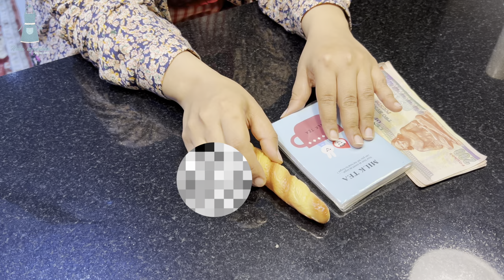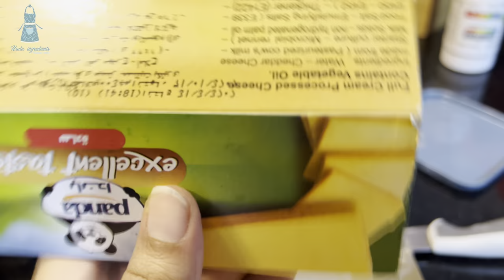تعالوا شوفو ايش اعمل كل نهاية اسبوع في مصر وتجهيز بسيط للعيد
تجهيزات
مقاضي البيت
مشتريات اسبوعية
اغراض البيت
تنظيم
ترتيب البيت